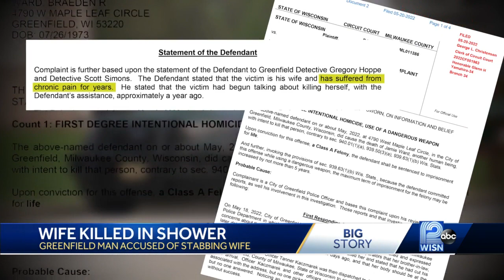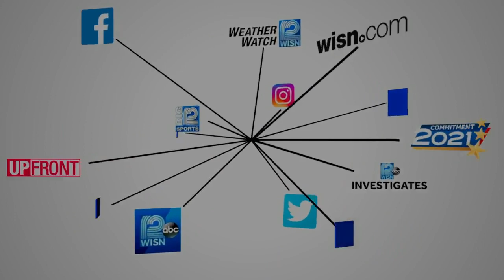Husband says he killed wife to end suffering, drained blood from body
The body of Jamie Ward, 50, was found last Wednesday at a home at 4700 block of West Maple Leaf Circle in Greenfield.